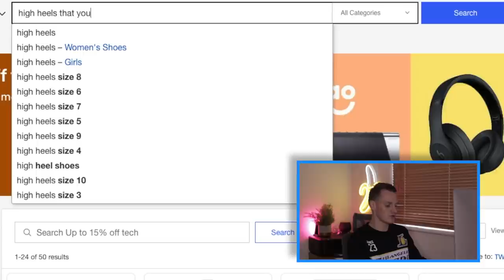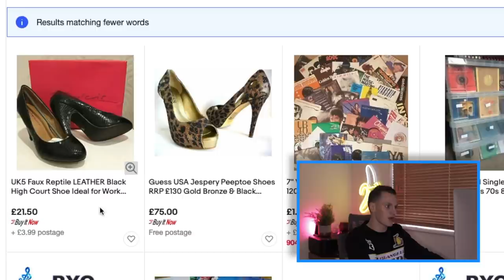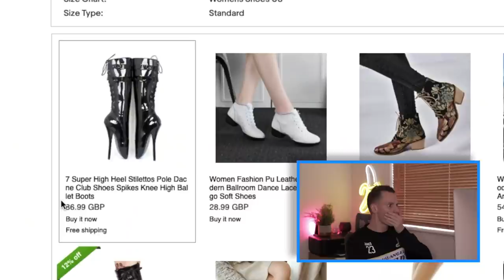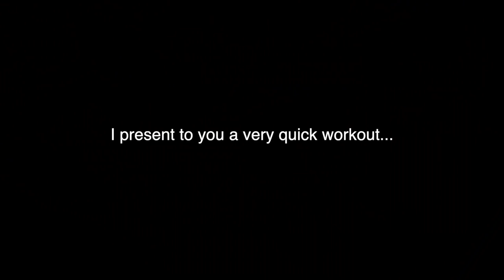SPENDING a WEEK in HEELS - *High Diving in Heels* - Philip Green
I tried spending a week in high heels...even had to keep them on during high diving! How can people wear heels like this, let alone spending a week in them! I'm getting ripped tonight, RIP that...foot with the blood blister! A MASSIVE thank you to everyone who helped put up with the antics in the video! I am so grateful to have such amazing people in my life and for you all watching! Thank you for spending the time ❤️

I managed a total of about 36hrs...How long to you reckon you could go?

SPENDING a WEEK in HEELS - *High Diving in Heels* - Philip Green is not a sponsored video!

😊 It's £2, with podcast and livestreams monthly 😊

FAQ's

It often changes a lot. I started learning Lois Griffin first when I was in college, by just mucking around. However, my favourite changes from time to time. From Jennifer Aniston to Ellen, I enjoy them all.

Secret Quote Of The Week: "Moldavite, Moldavite...ooooooh molda molda moldavite"